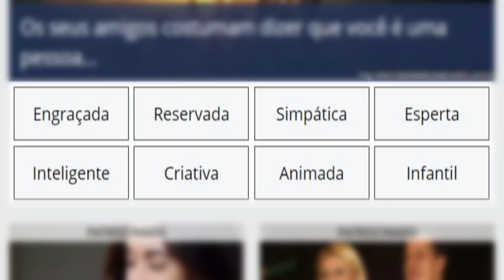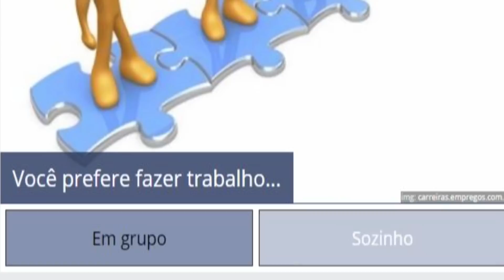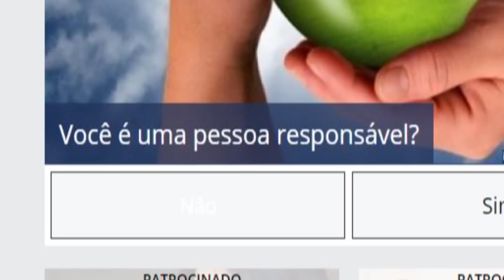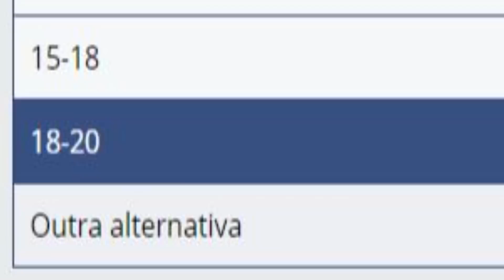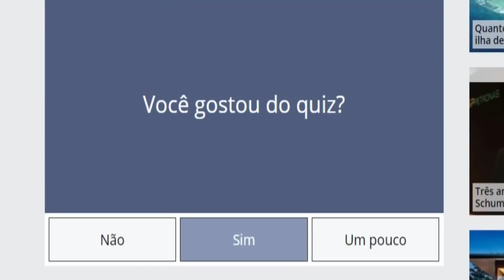QUAL YOUTUBER VOCÊ É?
Fala galera! Tudo certo? Mais um vídeo aqui no canal Davy Jones, dessa vez o Dava Jonas faz um teste que é intitulado: Qual youtuber gamer você seria? O link para os testes esta abaixo. Não foi possível ele se encontrar nesse teste, porém deram algumas combinações bizarras! Como Authentic Games, Leon e Brks Edu. Tais combinações deram resultados tão estranhos, que originaram muito memes novos para o canal!

Mandem jogos com a hashtag DAVAJONAS no twitter.

Qual youtuber gamer você seria? Teste 1

Qual youtuber gamer você seria? Teste 2

Qual youtuber gamer você seria? Teste 3